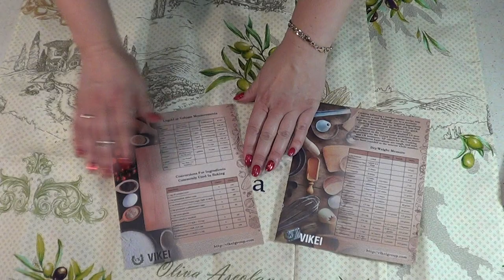VIKEI Olives Kitchen Towels Gift Set with Wooden Spatula in Beautiful Box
KITCHEN GIFT IDEA. Our new good quality kitchen dish towels gift sets have excellent content look great and will be a beautiful gift kit for any women.
GIFT BOX. Do not need to worry about wrapping. Our beautiful box will enhance the feeling of joy from our unique holiday kitchen dish and tea towels gift set.
HIGH QUALITY. Our antibacterial 100 cotton kitchen tea towels are durable enough to withstand repeated uses and washings. They are quite thick and hemmed for more reinforcement.
ABSORBENT and DO NOT LEAVE any LINT. Our well- woven cotton kitchen dishcloths are soft enough to absorb best for drying dishes and glasses to avoid lint behind.
STYLISH TOWELS. Our kitchen tea towels will look great anywhere from kitchen towel bar or rack to folded on the counter or hanging from a cabinet handle.